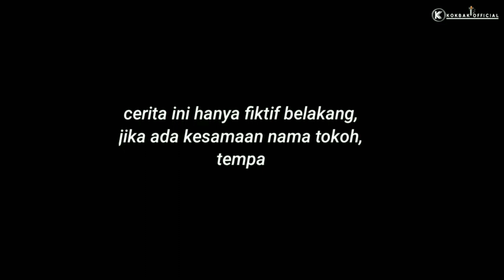Mafia sepuluh ribu [ kokbak official ]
Terima kasih sudah mengunjungi Chanel ini

Enjoyyy sahabat kokbak

ide cerita                       : Jalal Mirza

Pemain                         : Jalal Mirza , angker , Mex
                                        Abok , daot , gense , Roy
                                        Onye , cina kleng

Cameramen                : Jalal Mirza
                                        Muksal
                                        Masrel

Editor                           : Jalal Mirza , muksal

Scenario                      : team kokbak official